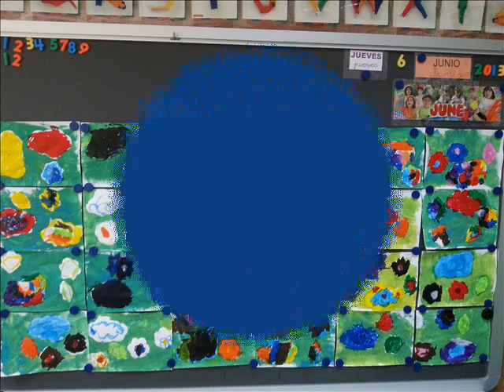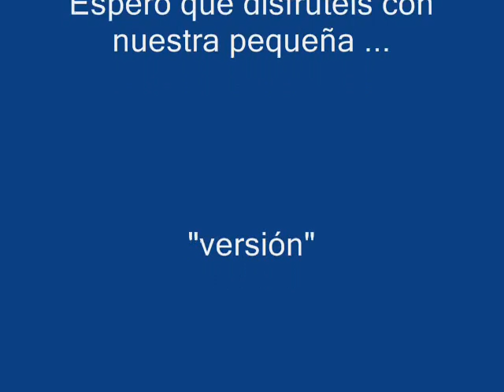TARDE EN EL CAMPO